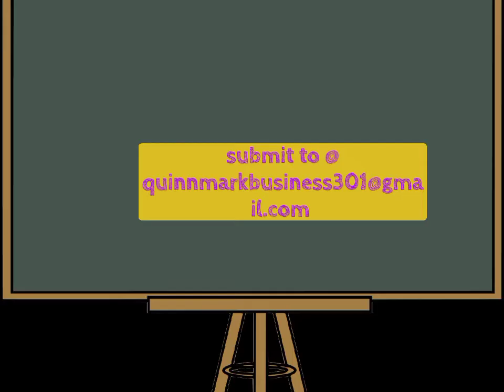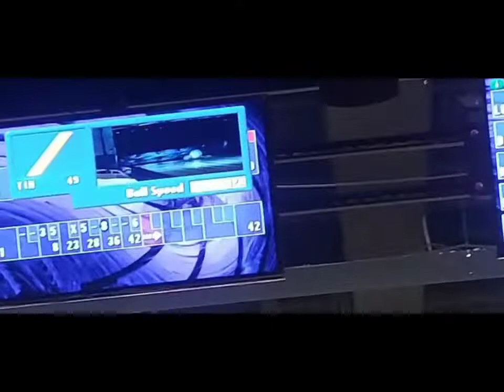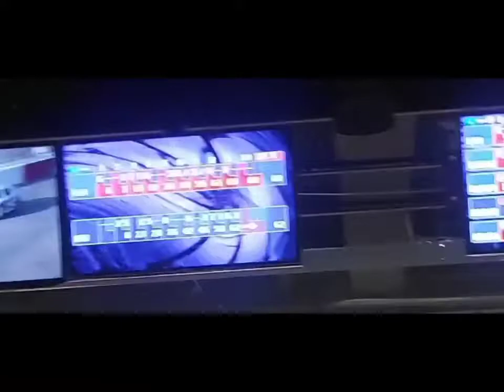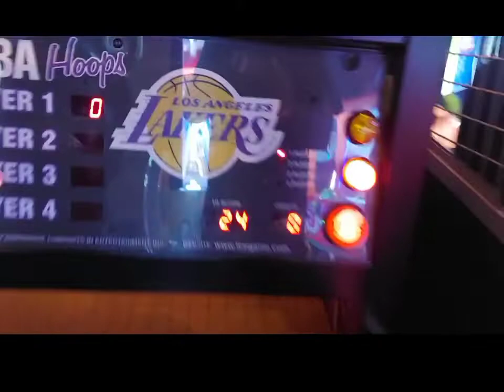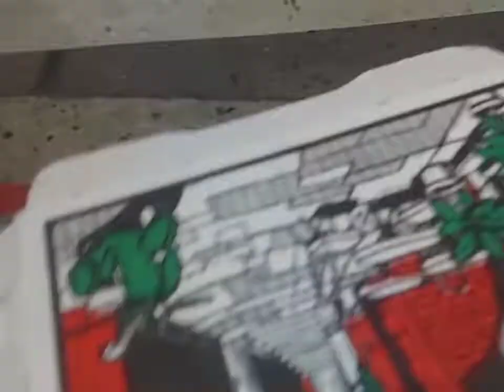Quinn Mark Vlog 024: Bowling Night 🎳 W/TjayCombo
In this vlog, TjayCombo and I take you to @xLanesLA for some bowling fun and more.
Comment "Bowling" for a notification shoutout in the next video !!

Don't forget to submit yourself or a friend to help me with animations for this season as well.
and from there, we will discuss the story and much more of what you will be doing
submit questions for a Q and A edition episode of Quinn Mark Explains as well! Episode  4 trailer drops this Sunday!!

30 likes for part 2 🙂👍

Follow me and get involved:⬇️
SOCIAL MEDIA ⬇️
Gameplay/Streams🎮
Early access to videos and other content 🎥
Website for short stories:
Remember To Stay Great!!